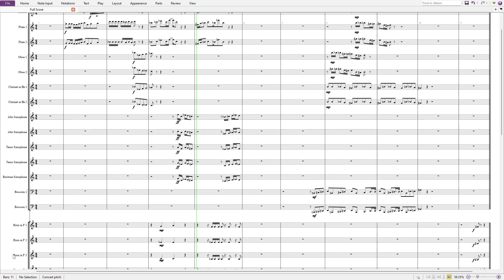Levy (GothamChess) with music #2 [Score]